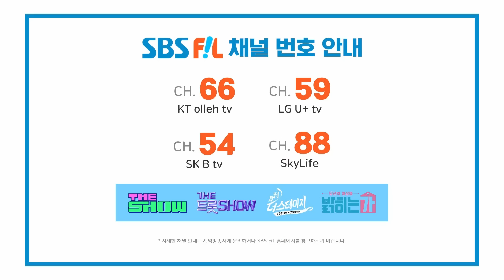XODIAC, LEMONADE [THE SHOW 230905]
The K-POP